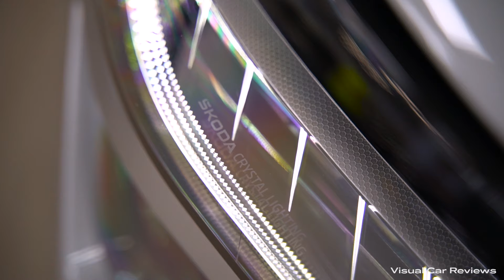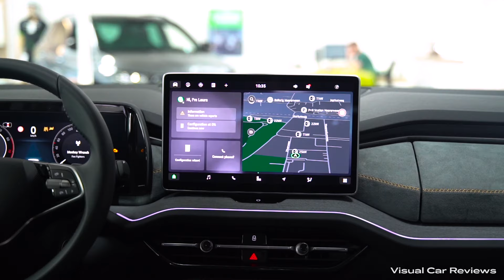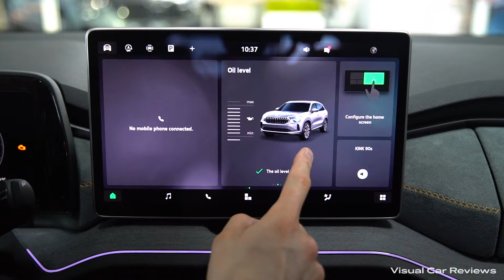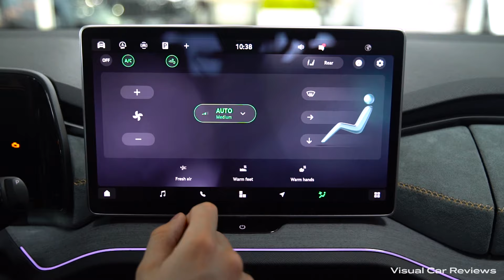2024 Skoda Kodiaq (150hp) - Sound & Visual Review!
Here it is, the brand new 2024 Skoda Kodiaq Business Edition 1.5 TSI m-HEV! In this review you can see a visual review of this Brilliant Silver Skoda Kodiaq 2024.

Furthermore you can hear the sound of the car, see the interior, infotainment system, virtual cockpit, Smart Dials, reverse camera and the exterior of this new 2024 Škoda Kodiaq.

Time codes:
00:00 Engine sound
00:26 Overview
00:39 Unlocking car
00:45 Frontlights
00:54 Taillights
01:02 Front of the car
01:32 Engine
01:52 Side of the car and rims
02:11 Interior (front seats)
02:56 Interior (rear seats)
03:13 Rear of the car
03:35 Trunk
03:51 All seats down
04:12 Virtual cockpit
04:30 Infotainment system
05:07 Reverse camera
05:20 Climate control
05:45 Smart Dials

Car: 2024 Skoda Kodiaq Business Edition 1.5 TSI m-HEV
Price: €47.000,-

1.5 I4 - 110 kW/150 PS/250 Nm
Towing capacity 1800 kg

Special thanks to Van den Brug Heerenveen!